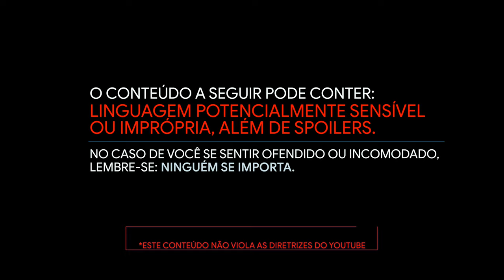EVERYONE IS DOING GREAT // NOVA SÉRIE / Nerd Rabugento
Everyone is Doing Great é uma nova série do canal de streaming HULU, sobre dois atores desempregados em busca de sucesso e aceitação.